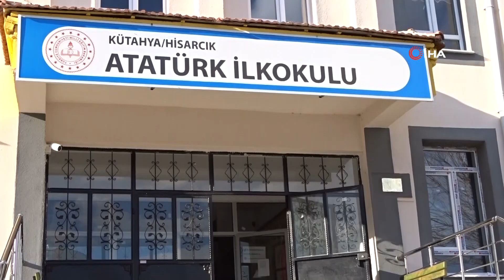Sınıf Öğretmeninden Özel Öğrencilere Berber Hizmeti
Kütahya’nın Hisarcık ilçesi Atatürk İlkokulu'nda görev yapan Özel Eğitim Sınıfı Öğretmeni Nihat Koçer, "Benim Berberim Öğretmenim" projesi çerçevesinde özel eğitim sınıfındaki öğrencilerinin saç tıraşını yapıyor.

"Benim berberim Öğretmenim" projesinin 2 yıldan beri devam eden bir proje olduğunu söyleyen Öğretmen Nihat Koçer, “ Pandemi döneminde hepimiz berberlere uzak kaldık. Tıraş olmanın ve berberlerin ne kadar önemli bir meslek gurubu olduğunu fark ettik. Özel gereksinimli bireyler bunu hayatlarının her kesiminde yaşıyorlar. Özellikle bazı sosyal ve toplumsal konularda bizler kadar dikkat süreleri yoğun olmadığı için zorlanabiliyorlar. Pandemi döneminde berberler kapalı olduğu için bir tıraş makinesi aldım. Kendimi tıraş etmek için videolar izleyip kendimi geliştirdim. Pandemi bittikten sonra öğrenciler okula gelmeye başladığı zaman öğrencilerimi tıraş etmeye başladım. Tabi ki bunu ailelerin isteği doğrultusunda gerçekleşti. Çünkü öğrencilerimizden biri ağır düzeyde zihin engelli, yine diğer iki öğrencimizin dikkat süresi berber koltuğunda uzun süre oturmaya elverişli değil. Bu yüzden kendi üzerimde öğrendiğim, amatör şekilde yaptığım berberliği öğrencilerimin de ihtiyacını gidermek amacıyla belli aylarda düzenli olarak onların tıraşlarını yapmaya başladım. Öğrencilerimiz ve velilerimiz çok mutlular. Çünkü bu onlar içinde büyük bir problem. Berber bazen tıraş etmek istemiyor. Orada problemlerle karşılaşabiliyorlar. O yüzden problemi bu şekilde ortadan kaldırmaya çalıştık. Toplum her konuda özel gereksinimli bireylerin isteklerini göz önünde bulundurur ve onlara özel bireyselleştirmeleri yaparsa bu bireyler topluma daha çok katılır, toplumla daha çok bütünleşir, biz o zaman engelsiz bir toplum oluruz” diye konuştu.
“Proje velilerin talepleri doğrultusunda hayata geçti”
Velilerin talepleri doğrultusunda hayata geçirdikleri, “Benim Berberim Öğretmenim" projesinin büyük bir fedakarlık ve özveri işi olduğuna dikkat çeken Okul Müdürü Pelin Solak,” Özel Eğitim Sınıfı öğrencilerimizin velileri çocuklarının berbere gitmekte sıkıntı yaşadıklarını, çocukların o ortamdan kaçmak istediğini, tıraş olmak istemediklerini dile getirdiler. Özel Eğitim Sınıfı öğretmenimiz Nihat Koçer, düzenli bir şekilde çocukları bildikleri ve tanıdıkları sınıf ortamında tıraş etme işini kendisinin yapabileceğini söyledi. Okul idaresi olarak öğretmenimizin bu teklifinden çok memnun kaldık. Nihat öğretmenimizin yürütmüş olduğu, “Benim Berberim Öğretmenim" projesi büyük bir fedakarlık ve özveri işidir. Kendisine çok teşekkür ediyoruz. Öğrencilerimiz Nihat öğretmenimiz sayesinde daha rahat ve güvenli bir ortamda tıraş olmaktadır. Bu uygulamadan öğretmenimiz, öğrencilerimiz ve aileleri memnun, mutlu, biz okul idaresi olarak herkesten daha çok mutluyuz. Nihat Koçer öğretmenimize çok teşekkür ediyoruz” dedi.